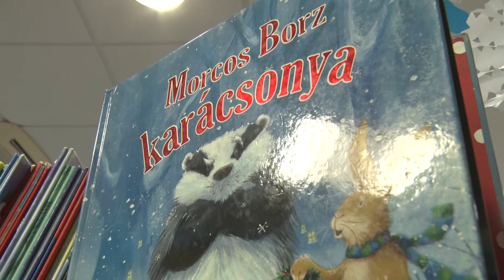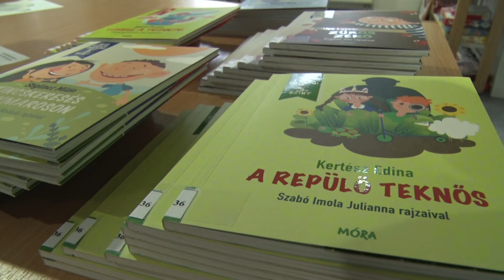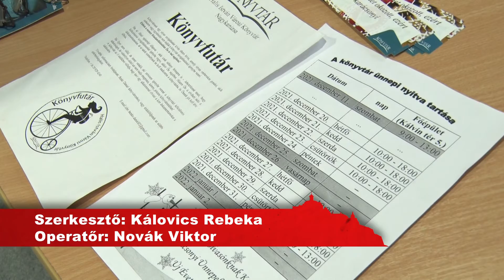KanizsaTV Híradó - Karácsonyi témájú könyveket és tényirodalmat keresnek a legtöbben